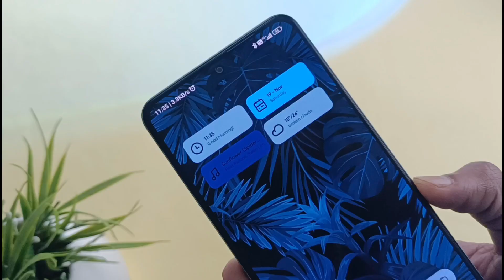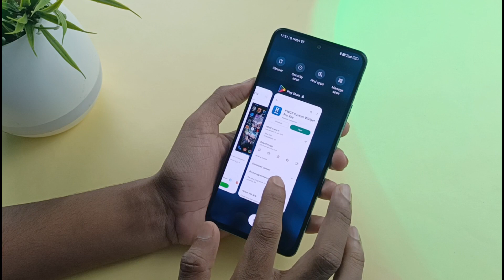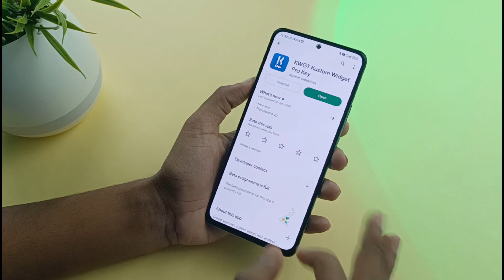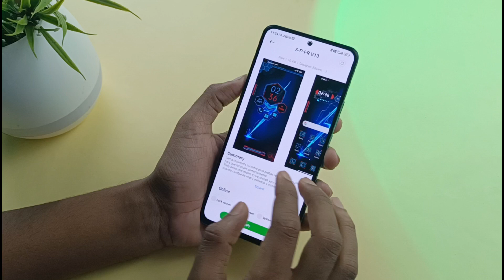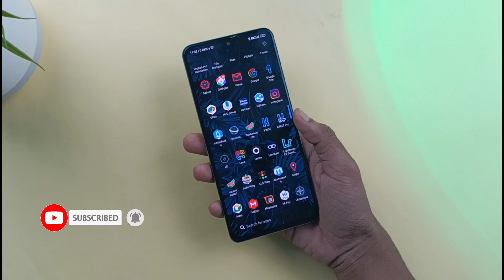Dark MIUI Setup with KWGT For MIUI 13 | Android setup Using Best MIUI Themes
Here is a beautiful dark MIUI setup created using KWGT widget and Best MIUI Themes for MIUI 13

Icons : Ninja Sarutobi V13 by Izan
Widget :
System: S-P-I-R V13 by EduarG
Lock screen : Material X by Ritik Sharma
Wallpaper:

& Keep Smiling 😊
                  - ANSUMAN BEHERA